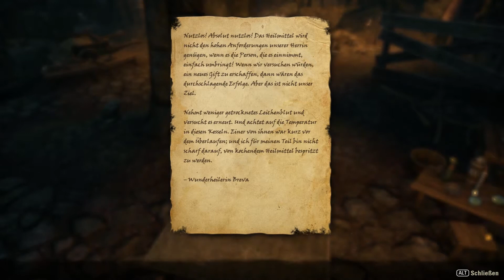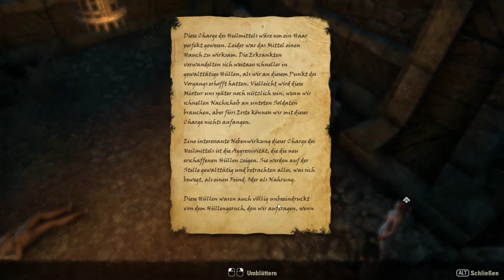Naz'n'friends - TESO #067: Der Ursprung der Llodos-Seuche | Let's Play The Elder Scrolls Online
In diesem Let's Play von The Elder Scrolls Online ist der drachenbursche mein orkischer Mitstreiter.

Die Leidgeborenen sind also tatsächlich keine freundlichen Gesellen. Na so etwas. Welch hervorragend ausgeprägter Plot.
Von dieser völlig unerwarteten Wendung überrumpelt prügeln wir uns durch die Leichenliebhaber und Volksverseucher, während wir uns Hinweis um Hinweis vor die Linse halten.

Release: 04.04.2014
Entwickler: ZeniMax Online Studios
Publisher: Bethesda
Genre: MMORPG